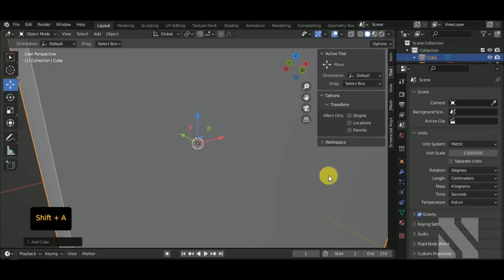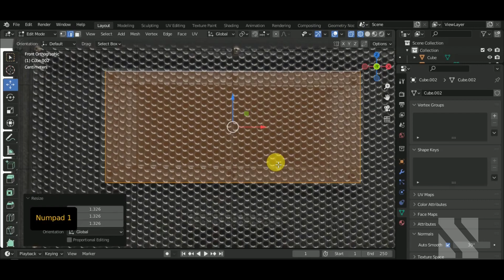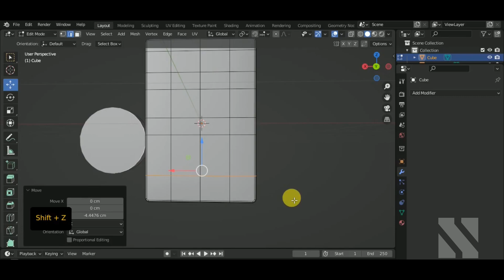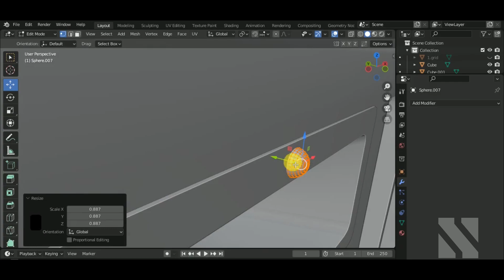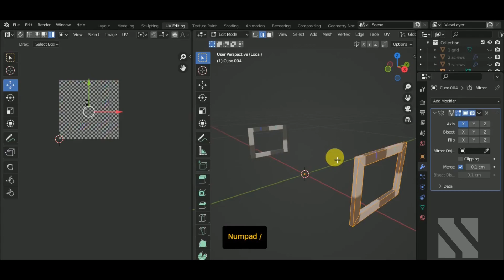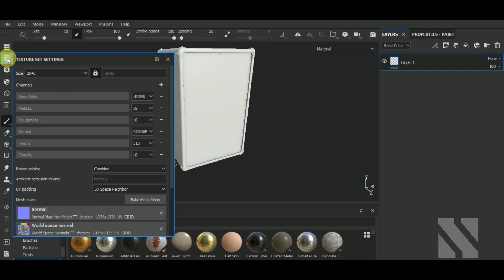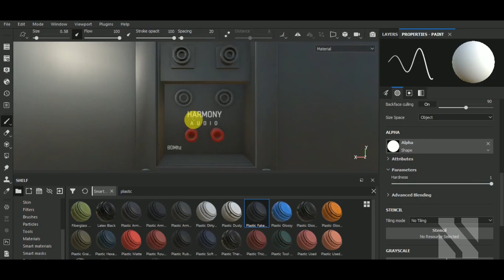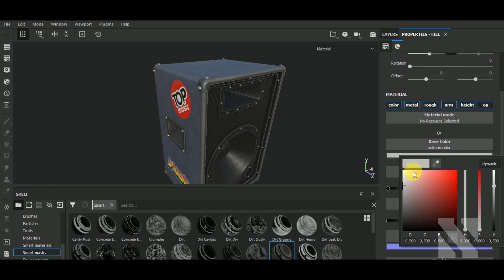Game Asset Sound Column | Blender/SubstancePainter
Hector Cuevas
Oppressor
Ninja_Meowster
Aldeir Silva
Lee Todd
Luke Wittig
Jeyamir
Matt P
Willie Woodward
KoeKoe
Gin
Feed
E Strikos
Lasthope
Maez
Jake Carvey

In this video I'll show you to Model a Sound Column. Texturing was made using Substance Painter.

0:18 Modeling
21:18 Unwrap
31:31 Texturing